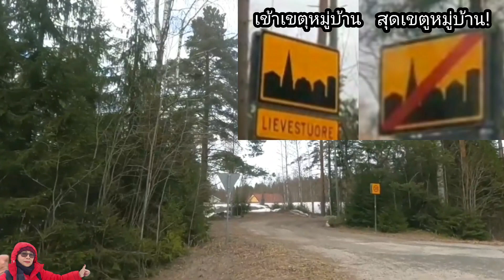เมียฝรั่งบ้านนอก Ep.5/23 "เมืองนอก" สวยงาม"ตามท้องเรื่อง เบิ่งเอาเด้อจ้า